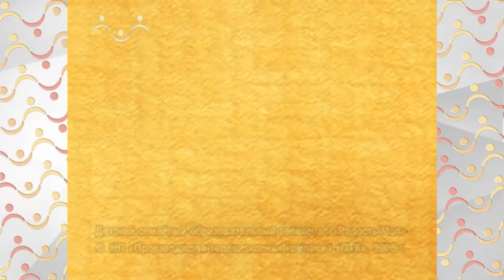Доброе слово. Боцман. Орехи